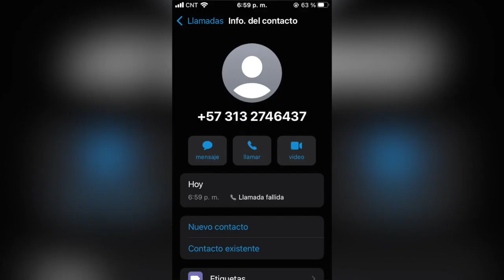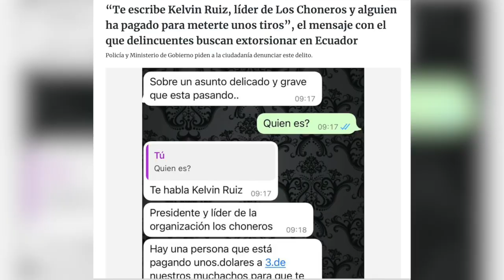Llamadas de supuestos miembros de Los Choneros se receptan en Girón ¿qué hacer?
Continúan dándose en Girón llamadas de desconocidos supuestamente integrantes de la banda delictiva de "Los Choneros", quienes piden les depositen dinero a cambio de no causar daños. Las llamadas son anónimas mediante contacto de celular o WhatsApp y se envían fotografías mostrando armas de fuego. Estos hechos son a nivel nacional se indica desde la policía y se viene teniendo reportes desde hace ya algún tiempo sin que se hayan concretado las amenazas, sólo sería el intento de “ver quien cae” por lo que indican cuales son las formas de actuar ante estas situaciones.